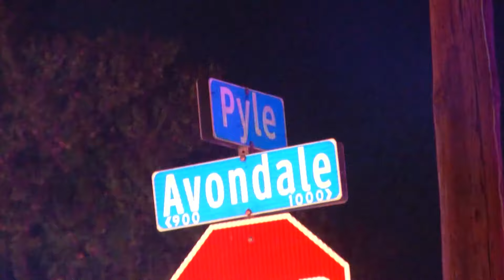Fire breaks out in large storage shed